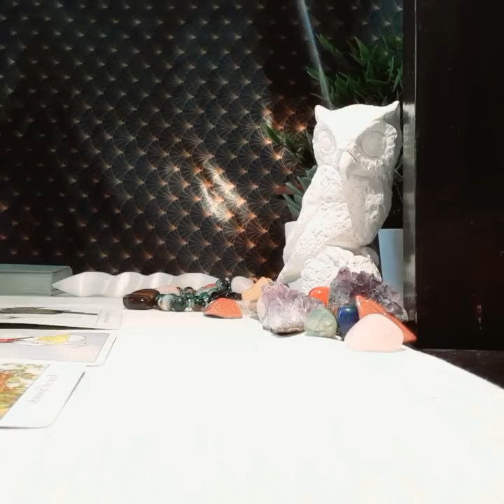AQUARIUS MARCH 2020, SOMEONE IS LOSING SLEEP!